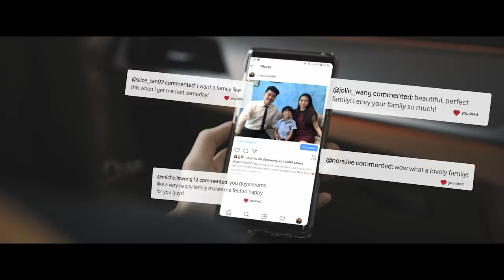The Perfect Family - JinnyboyTV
A touching story about how a family struggles to be perceived as the perfect family, neglecting the essential.

SPECIAL THANKS
Box of Bricks:

PRODUCTION TEAM
Producer: Kenny Gan
Director: Jin Lim
Director of Photography: Yuki Eyok

Kyzer Tou